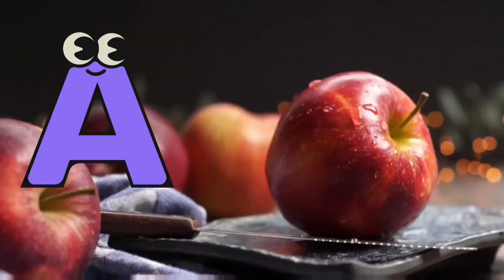ABC Alphabet Song | A for apple Phonics Song | ABCD Alphabet Rhymes - ABC Phonics Kids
ABC Fruit Phonics Song | Alphabet Fruits song for Children | Fruit ABC Song |  ABC- Phonics for Kids

Toddler ABC, Fruit Phonic Song, Educational Songs
ABC for Toddlers, Phonics Learning, Toddler Music
Nursery Rhymes, Fruit Songs, Preschool Learning
Kids Education, Early Childhood, Language Development
Music for Toddlers, Learning Through Play, Interactive Learning
Alphabet Learning, Phonics Fun, Sing-Along Songs
Toddler Activities, Creative Learning, Parenting Tips
Educational Content, Early Literacy, Fine Motor Skills
Sensory Play, Cognitive Development, Vocabulary Building
Gross Motor Skills, Fine Motor Skills, Toddler Curriculum